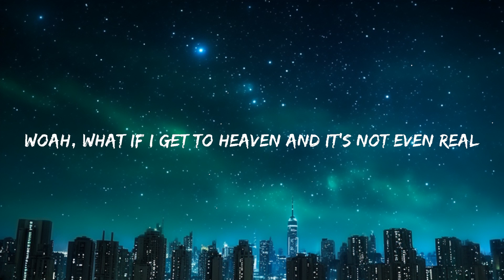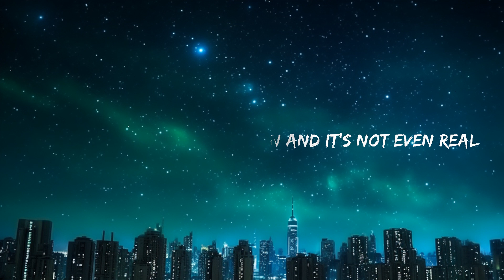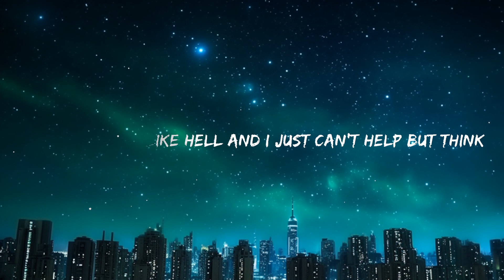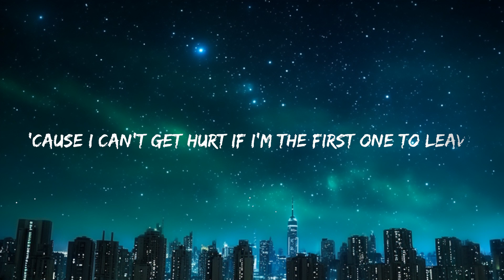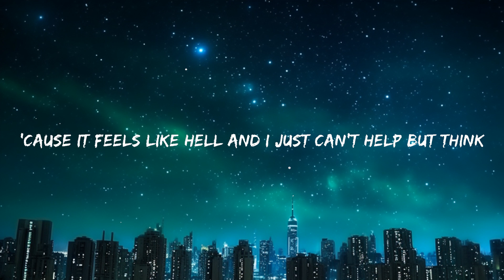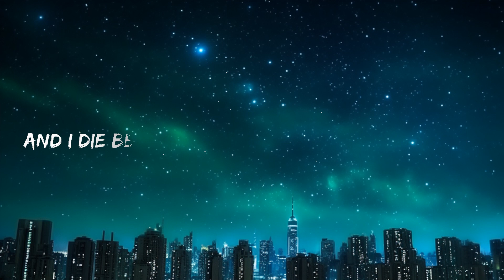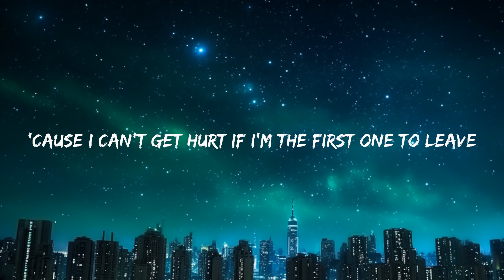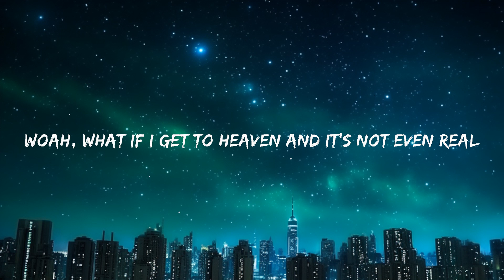Natalie Jane - Intrusive Thoughts (Lyrics) 25p lyrics/letra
Intrusive Thoughts 🎤

[Verse 1]
I'm historically heartbroken
Drownin' in my own emotions
One minute away from the breakin' down, down, down
I'm always leavin' empty-handed
No one wants a heart that's damaged
Only know a love that lets me down, down, down

[Pre-Chorus]
Oh, starin' contest with the walls
I'm givin' in to my intrusive thoughts

[Chorus]
What if I never find anybody to love
Or I finally get the chance and I fuck it all up?
'Cause I can't get hurt if I'm the first one to leave
Woah, what if I get to heaven and it's not even real
And I die before tellin' you how I really feel?
'Cause it feels like hell and I just can't help but think
That maybe love's not for me

[Verse 2]
If you don't look too closely
You can't even tell I'm lonely
Even though it keeps me up at night, night, night
I try to keep myself distracted
But I got all these awful habits
Of listenin' to voices in my mind, mind, mind

[Chorus]
What if I get to heaven and it's not even real
Maybe love's not for me, oh-oh